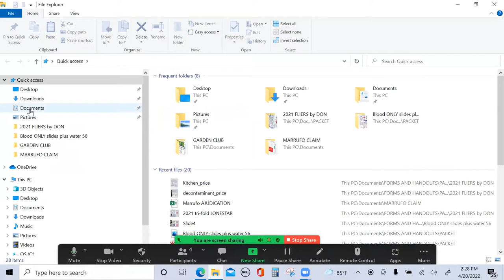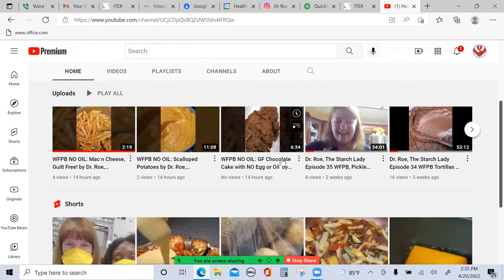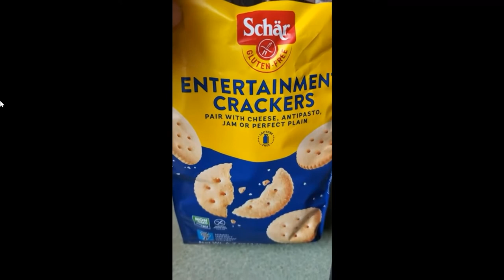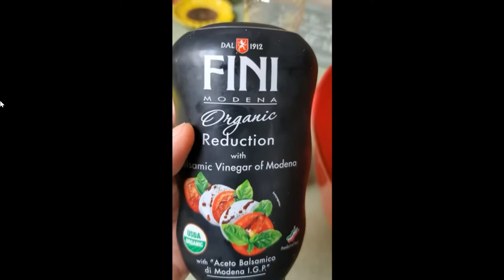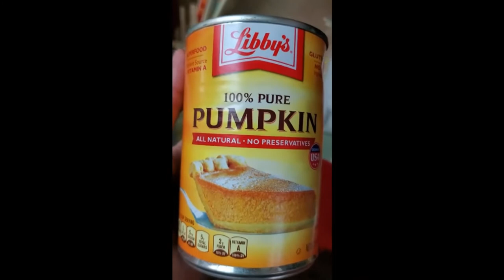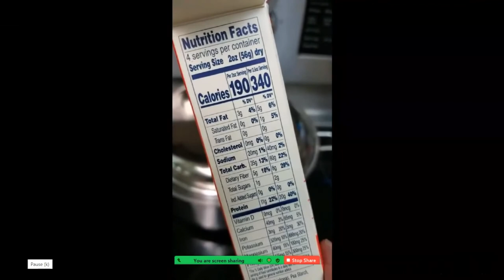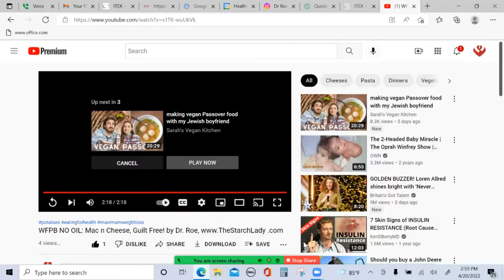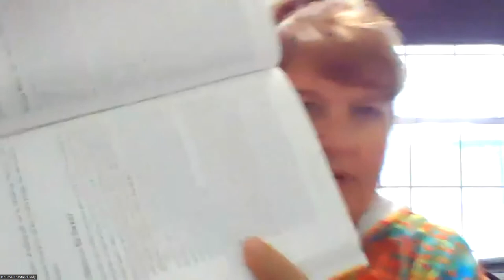Dr. Roe, The Starch Lady Episode 36 WFPB, Au Gratin Tates for Maximum Weight Loss TheStarchLady.com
Tried something new for this weeks Zoom Meet & Eat Health Tips and Cooking Class; I video'd three different dishes made during the week so we could watch them in their condensed version (without all the stirring) during our time together. The ladies seemed to enjoy it better. And, having the short videos available individually on YouTube makes it really easy to go back and find them if necessary.

Oh my TASTY WORD!

"Take charge. Get healthy!" (TM)

"Healthy Blood = Healthy People" (TM)

Dr. Roe

To learn how you can get your health and ideal weight back, simply join my FREE Facebook WFPB Group. Earn Points, WIN PRIZES:

NO pills or potions. Just whole food starches and vegetables.

NO weighing, measuring, or limiting portions. If you're hungry, eat more AND lose weight!

Photos, tips, and recipes on Instagram

HealthNaturalSolutions
(Look for the Red Embracing Heart Logo)

.coms:
TheStarchLady
TheBloodLady
TheUrineLady
TheBachLady
YourPoopLady
YourWaterLady
OhMyTastyWord
Take10Excercise